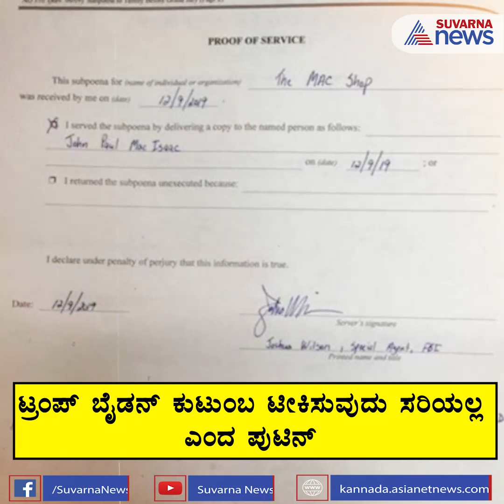Trump WALKS OUT on 60 Minutes interview | Sen. Kamala Harris Breaks Election Rules | Trending News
In a short video clip, Trump was visibly irritated with journalist Lesley Stahl's line of questioning and the testy exchange ended with the president cutting short the interview.